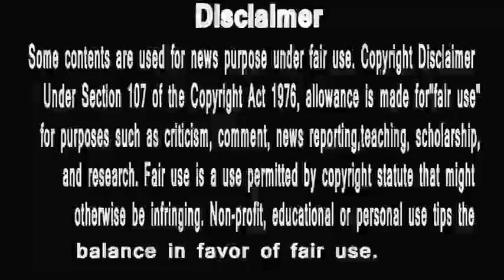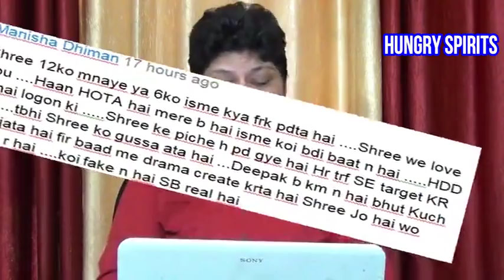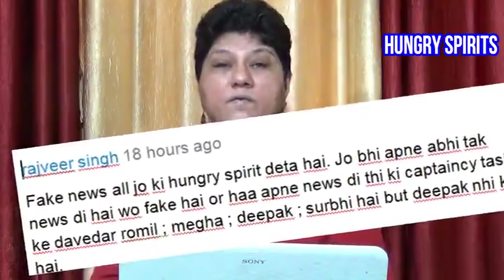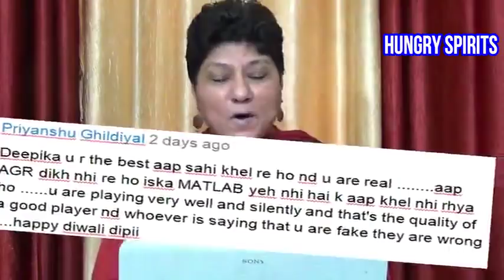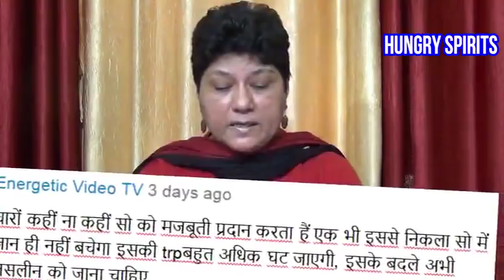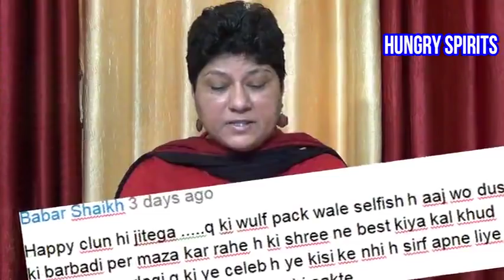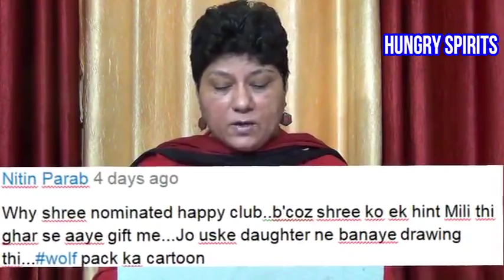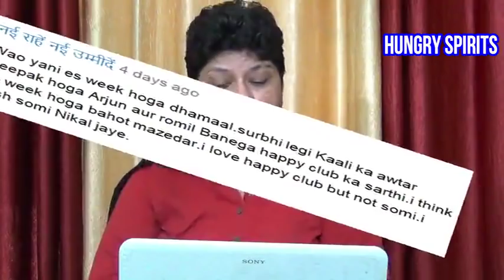# BIGG BOSS 12 | जनता ने उठाये ये सवाल | PUBLIC COMMENTS | HUNGRY SPIRITS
1 Bigg Boss 12: Salman Khan Slams Deepak And Surbhi Mad for Calling Jasleen Gold digger
2 Bigg Boss 12: You Will also get Emotional with Happy Club watching this video before eviction
3 Bigg Boss 12: Captaincy ka yudh hoga kadak jab Romil bhidenge Karanvir se!
4 Bigg Boss 12 LIVE: Salman Khan Lashes Out on Deepak & Surbhi on Weekend Ka Vaar